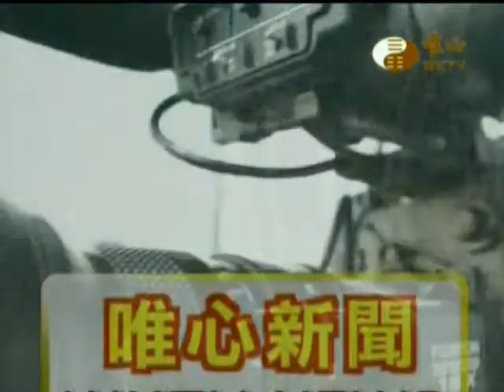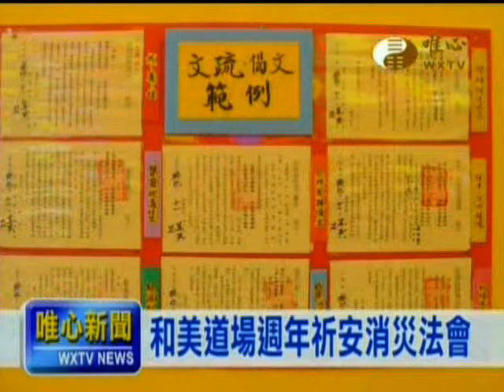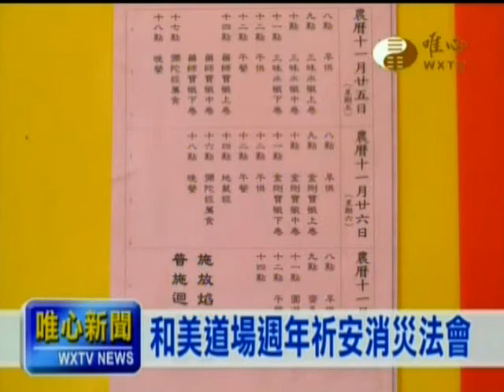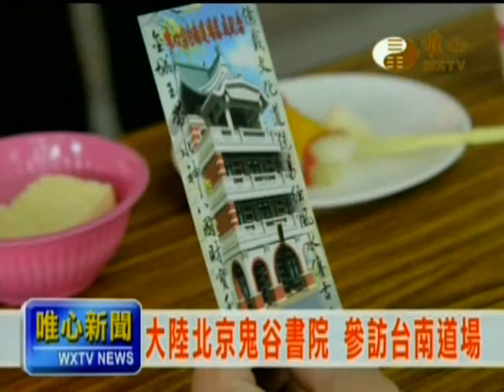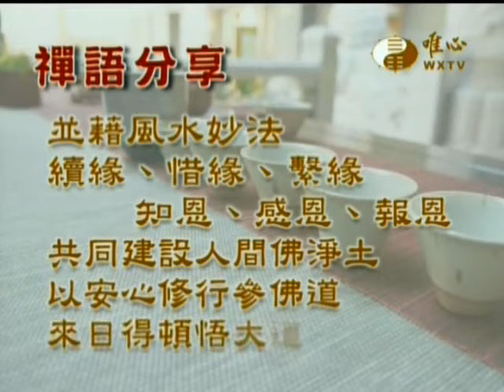2014-01-11唯心新聞